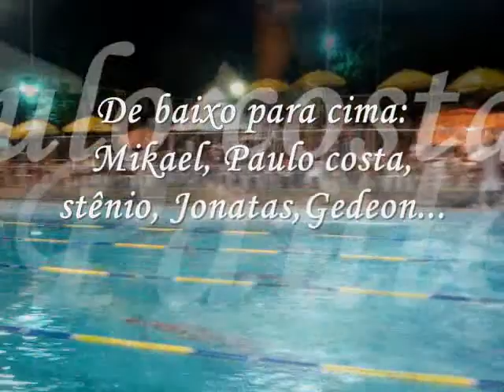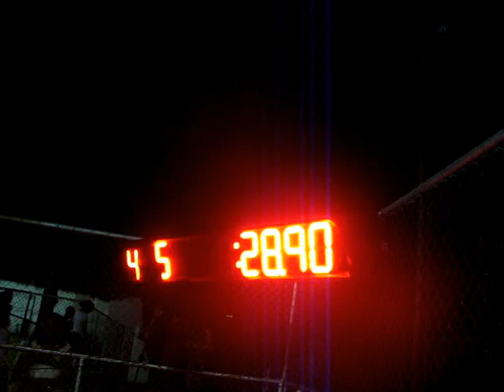50B júnior II Senior_0001.wmv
As atuais Feras adultas das piscinas Teresinenses. II troféu camila lima. aconteceu lá na piscina do circulo militar de Teresina.Gedeon escapuliu e foi desclassificado...kkkkkk